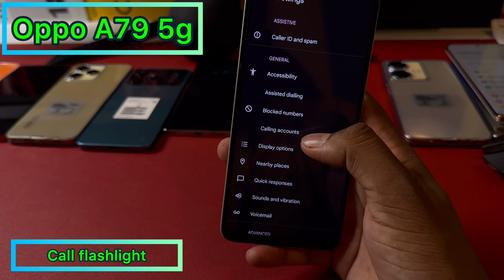Oppo a79 5g notification light on/off kaise karen,incoming call flashlight setting Oppo a79 5g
incoming call flash light setting Oppo a79 5g
Vivo y200 5g mobile me incoming call flash light on kaise kare